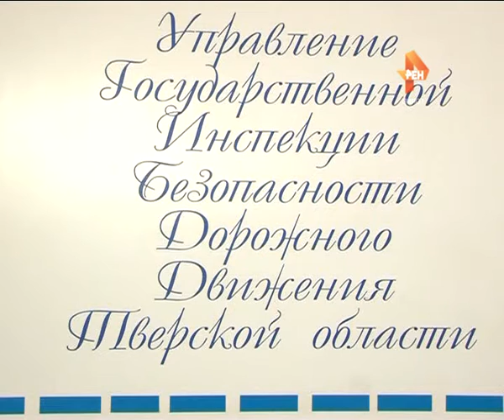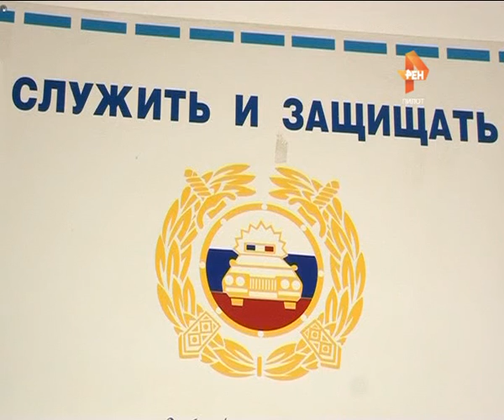Пьянству-бой! 2015-07-10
Каждые выходные более 100 водителей не проходят контроль трезвости. В ГИБДД отмечают, что пьяные напрочь теряют страх и не понимают, что могут покалечить себя и других.  Большие надежды инспекторы возлагают на ужесточившееся наказание. Испугает ли водителей возможность сесть в тюрьму за повторное вождение в нетрезвом виде, покажет очередной «Контроль трезвости».